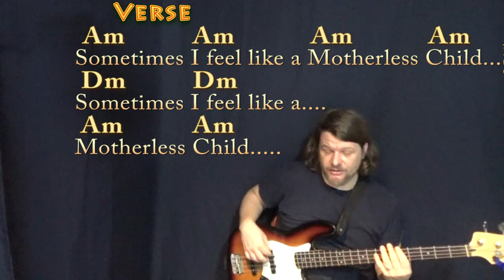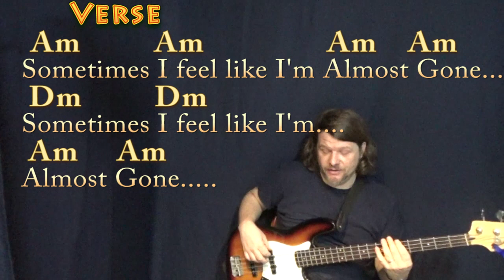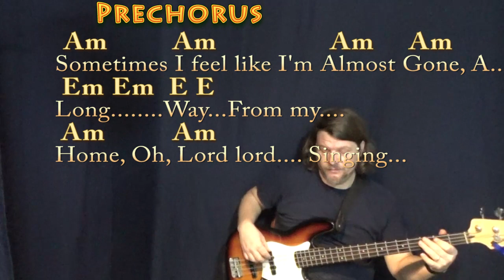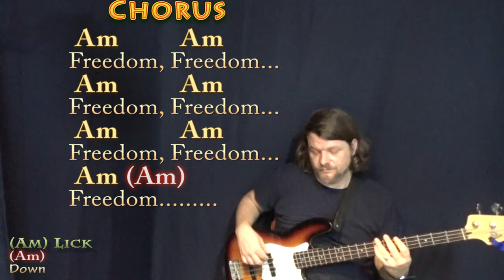Freedom (Richie Havens) Bass Guitar Cover Lesson in Am with Chords/Lyrics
REAL KEY: Up 2 Fret for the recorded key of Bm/D Major Simplified, Based on a live version from 1971. Am Capo 2 CHART .TIPS to CASHAPP $MunsonSummer ARE MUCH APPRECIATED! :) .MUNSON BRIGADE SHOUTOUT! .This video brought to you in part by the "Munson Brigade" ... Many thanks to Ann DiBenedetto, Vermell Vain, Rich C, Brett, Will Sword, Jason PH, Arlene Krassner, Jeanette Adams, Norman Emery, Leopoldo del Castillo-Olivares, Tree of Broken Hearts, Jim in Chicago, Gemma L. Salt, Sophia Peaslee, Kurt Friedrich, Kris Meyer, Paula David Gautreau, Rhonda Markham, Brenda Gillam, Cara, Rupert Cheek, Chris Garcia, John A Lawler, Bill Gillott, Glenn & Donna Scott, Peter Bellinger, Dinah N. David, John B, Jason PH, Cheeky Promo, A Sheep No More, Brett Whiteside, Florian Lumpe, Felipe, Fun studio productions, AJ Breau, Ted Hardie, Jennifer Davis, David Horton, Annely Thayer, Juli Fahrner, Mike, Moody Wood Carving, The Lonely Mailbox, Rick Deutsch, PatSandmann, Alina Man, John Messina, Mike Newman, Larry Myers, bb_ukes, Christoph Koy, Jenny L and DW, Joshua Cutaia, Michael Brys, Shannon M, Sherrie, Ruth Farthing, Deepak Rebentisch, Jeanette Adams, Rich, Tim Hyzdu, MagsBlack, Tria, Gert Ludick, Kurt Swieder, Daniel Walker, Moody Woodcarving, Jennifer Davis, Daniel Watkins, Joseph, and C. Albert Bardi!!! playalong lyric chord lesson tutorial SONGBOOKS